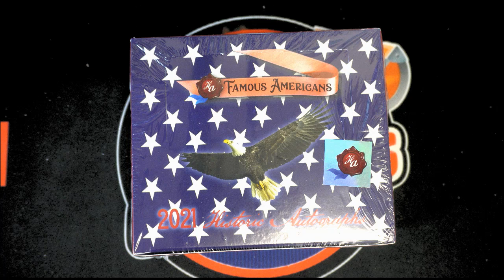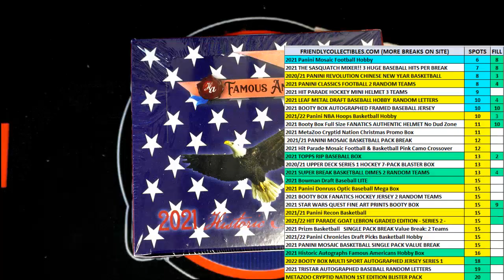Panini Mosaic Football Hobby Box FILL B ID 21MOSAICFB103